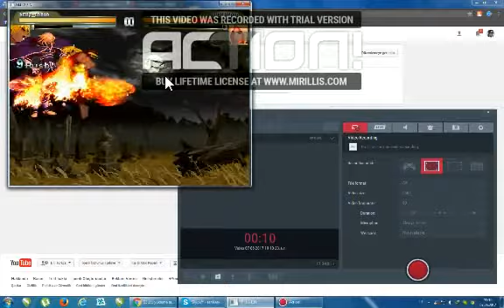RGS Fighting Tr Evil Ken Survival